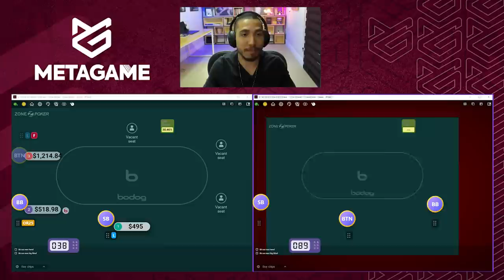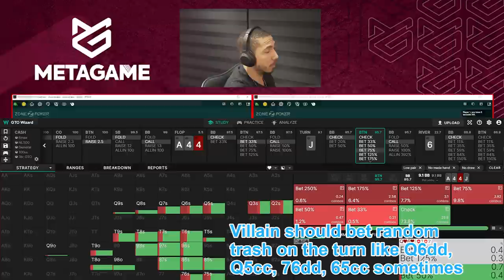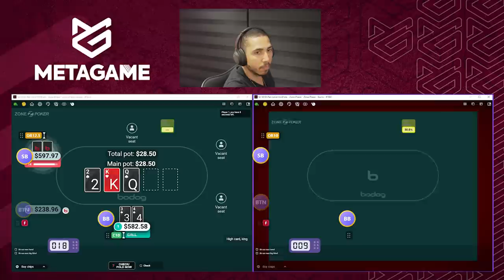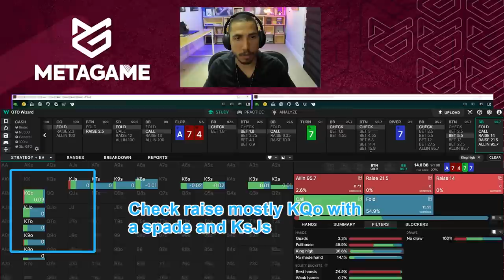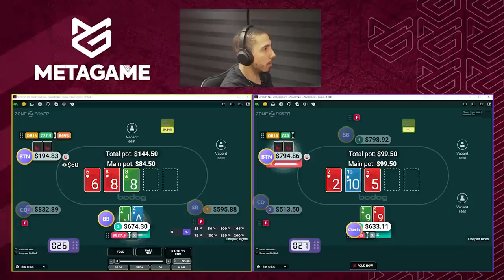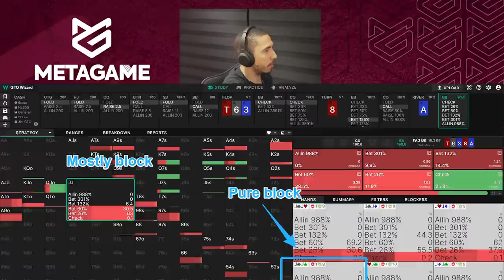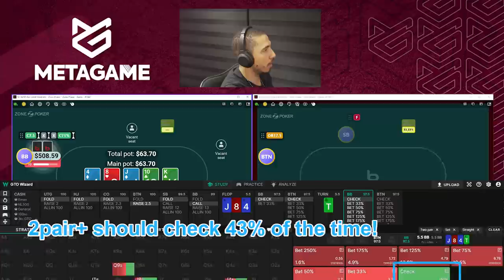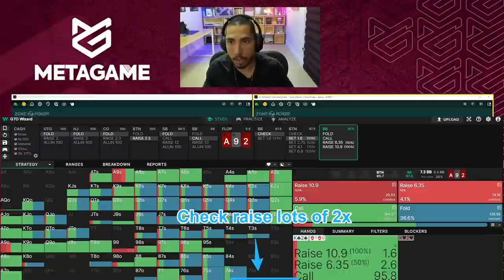This Poker Site Is CRAZY | $500 ZONE Play & Explain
💲 Discover all of your Leaks with my new course Lowstakes Blueprint 👉🏽

💲 If you are looking for a staking deal, or a coaching for profits deal, send an application to Metagame 👉🏽

00:00 - Introduction
01:20 - 2 Reasons for having leading ranges on pairing turn cards
05:30 - How I exploit snap river checks
07:14 - What I do when in doubt between passive and aggressive actions
07:51 - How I exploit quick check-calls vs small sizes
09:44 - Bayes theorem applied to poker explained
11:27 - How I exploit excessive cbetting
12:00 - An effective heuristic for bluff check-raising river
16:27 - A timing tell I use to spot recreationals
16:38 - The best line to exploit recreationals
17:16 - Why I like very tiny bets on the river
17:54 - Why I don't play GTO Ranges vs recreationals
21:39 - Why I delay cbet more aggressively than solver
25:48 - Why I like 4bet all-ins